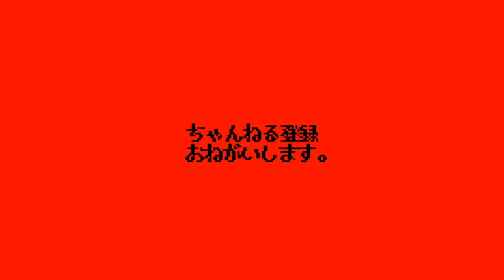平日15時〜17時限定！つけ麺でも無いし汁なしでもない「汁捨て」を求めて。【ラーメン二郎千住大橋駅前店】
🚆交通手段🚆
京成線千住大橋駅徒歩１秒
千住大橋駅から１m

⏰営業時間⏰
［月～水・金］
11:00～17:00
［土］
11:00～15:00

🛌定休日🛌
日曜日、木曜日、祝祭日

またも訪問千住大橋。
平日の１５時〜１７時限定「汁捨て」を堪能。

ヨォぉぉぉぉぉぉぉく予習してからご注文することを
オススメ致しますッッ！！！！！

〜BGMの出典〜
オープニング
『8-bit Title』

※特別に許可を頂いたに等しい状態で撮影しております。